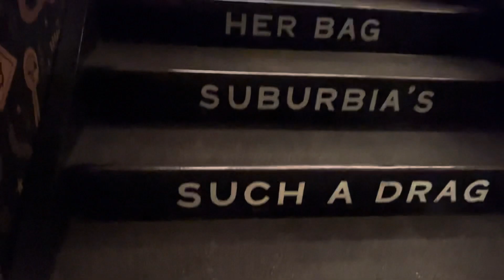What not to do in Detroit | Vlog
when in detroit